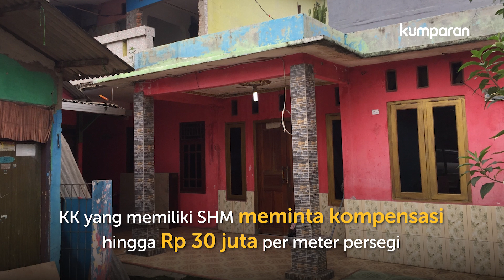Warga Tuntut Kompensasi Pembebasan Lahan LRT Jabodebek Rp 30 Juta Per Meter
Proyek pembangunan Light Rail Transit (LRT) rute Jakarta-Bogor-Depok-Bekasi (Jabodebek) mengalami hambatan terkait dengan pembebasan lahan, tepatnya di Kampung Jati Terbit, Kelurahan Jati Mulya, Kecamatan Tambun Selatan, Kabupaten Bekasi. Warga Kampung Jati Terbit menuntut kejelasan mengenai kompensasi pembebasan lahan kepada PT Adhi Karya Tbk.

Permasalahan mengenai kompensasi pembebasan lahan di Kampung Jati Terbit ini berakibat pada molornya proyek LRT Jabodebek. Sebelumnya proyek LRT Jabodebek ditargetkan rampung pada bulan Maret 2020, mundur menjadi bulan April 2021.

Simak informasi selengkapnya dalam video di atas.